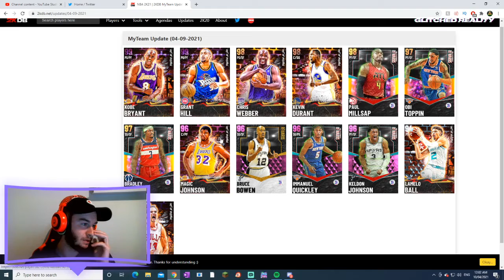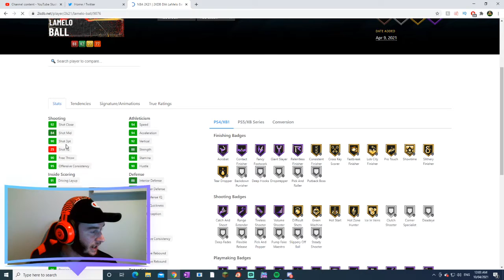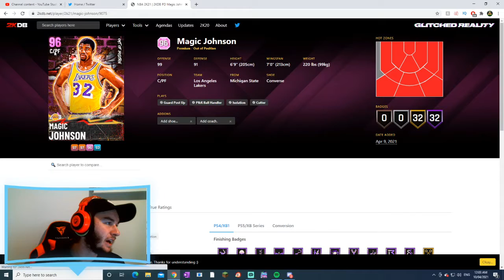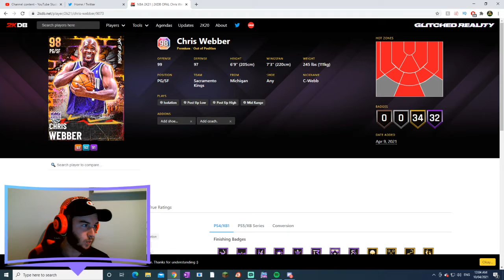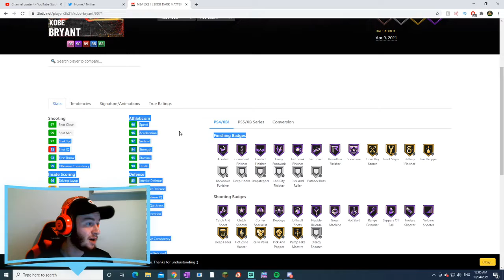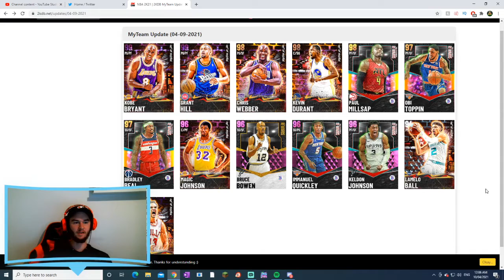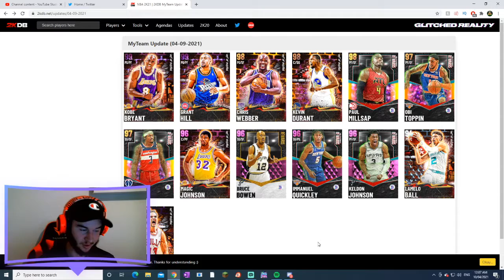NEW OUT OF POSITION PACKS COMING TO MYTEAM! DARK MATTER POINT GUARD KOBE! NBA2K21 MyTeam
Hey again everybody, and welcome back to another NBA2K21 video! If you guys do enjoy this video and want to see more from this channel, please be sure to leave a like, comment down below any video ideas, suggestions and constructive criticism, and subscribe to the channel if you're new!

Equipment I use to make my videos:
Microphone: Rode NT-USB
Webcam: C922 Pro HD Stream Webcam
Headphones: Razer Kraken Bro V2
Editing Software: Adobe Premiere Pro 2021